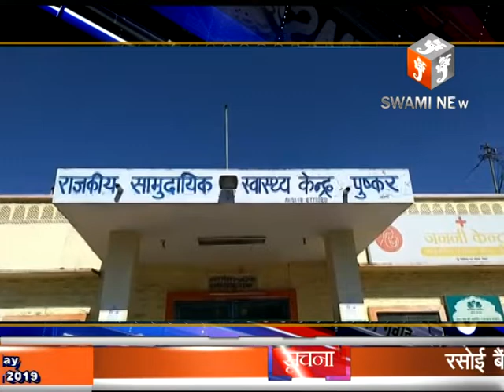पुष्कर के निकटवर्ती गांव कंवलाई में करंट लगने से एक महिला की मौत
08 Feb 2019,
    पुष्कर के निकटवर्ती गांव कंवलाई में शुक्रवार को विधुत विभाग की लापरवाही से एक महिला की मौत का मामला सामने आया है।
जानकारी के अनुसार करंट की चपेट में आई मृतक 40 वर्षीय महिला गुड्डी कंवर अपने घर मे साफ - सफाई का कार्य कर रही थी इसी दौरान आये हाई वोल्टेज के संपर्क में आने से उसकी दर्दनाक मौत हो गई । आस पास के लोगो ने बताया कि अचानक आये हाई वोल्टेज से कई लोगो के मीटर भी जल गए। करंट की घटना के बाद
परिजनों ने विधुत विभाग पर लापरवाही का आरोप लगाते हुए कर्मचारियों को आड़े हाथों लिया। आपको बता दे कि पुष्कर के आस पास के क्षेत्रों में विधुत विभाग की लापरवाही का तीसरा खामियाजा भुगतने के बावजूद विभाग की नींद नही टूटी है। इससे पहले देवनगर में एक बालक ओर पुष्कर नाला में एक युवक करंट की चपेट में आ गया लेकिन विभाग की कान में जू तक नही रेंगी।
सवाल यह उठता है कि आखिर कब तक लोग लापरवाही का शिकार होते रहेंगे और कब विभाग इस ओर ध्यान देगा।